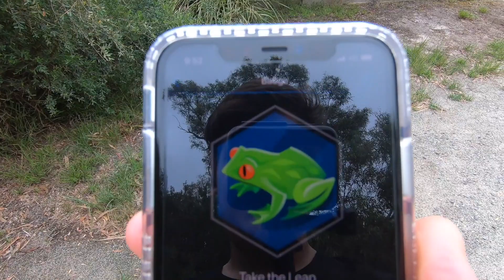Take A Leap Challenge - Leap Year 2020 Running Fun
Once every 4 years is a LEAP YEAR, so I figured it would be a perfect excuse to get out and do a video on leaps, jumps, skips and hops! At the end of the day, it is all about having some fun!

» Song 1: Tiptoe Out The Back
Artist: Dan Lebowitz
Album: Jazz & Blues
Released: 2019
Genre: Vocal/Easy Listening

Run Films Connect Community:
» FB Group: Feel free to join...